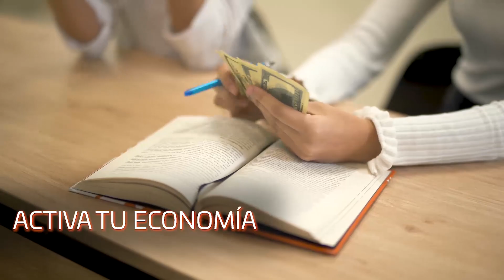ACTIVA TUS INGRESOS CON ARTURO ARAGON